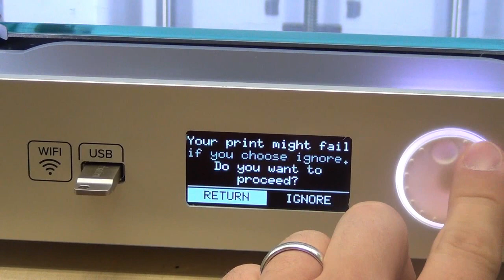NinjaTek Cheetah on Ultimaker 3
Check out our Cheetah filament printing on the new Ultimaker 3: a flexible filament without the headache, even on a bowden extruder!